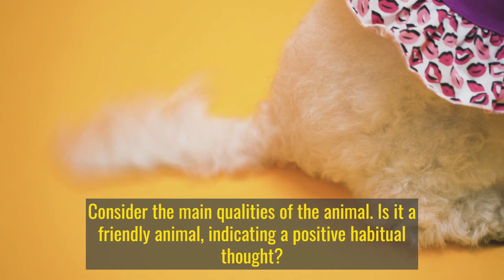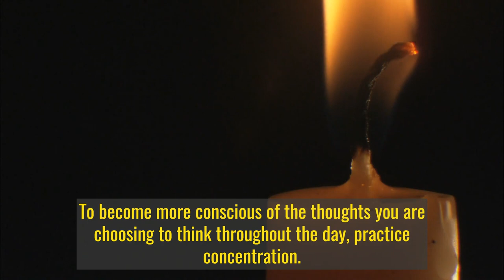Dream Symbol: 'Animals' - Understanding Habitual Thoughts | Dream Symbol Dictionary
In this video, we explore the dream symbol 'Animals' and what it represents in our dreams. We delve into how animals in dreams symbolize our habitual thoughts and how understanding this can lead to greater self-awareness and personal growth.